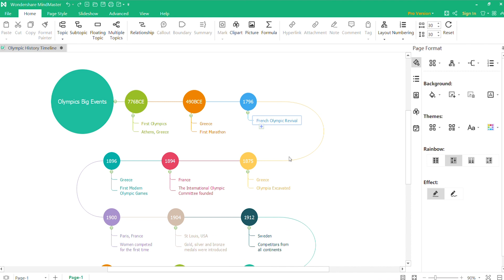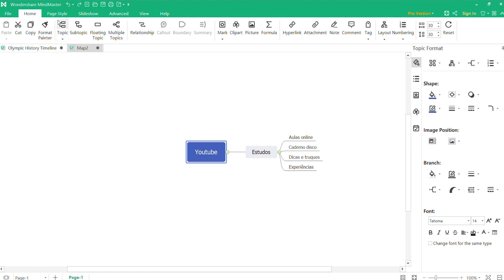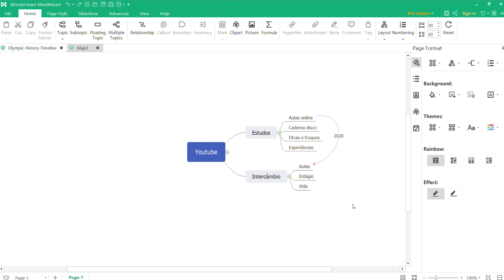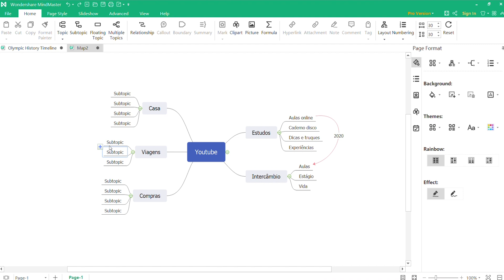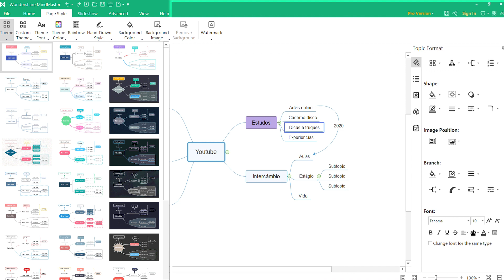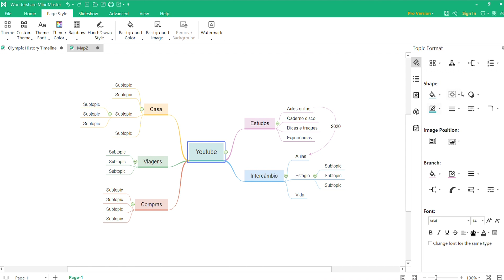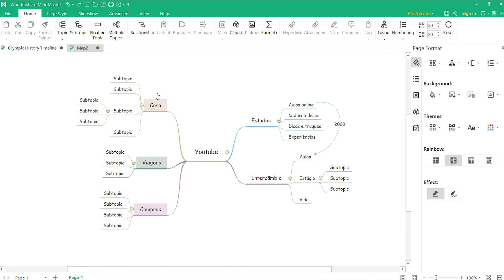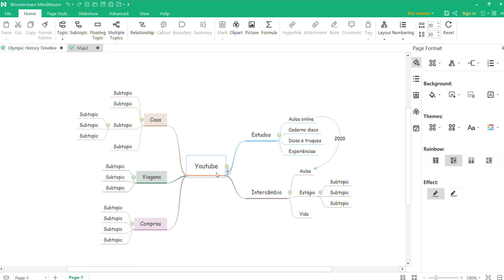Como fazer mapas mentais rapidamente no computador l Mindmaster!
Olá pessoal e bem vindos de volta! Hoje estou mostrando mais um programa super legal da Wondershare: o mindmaster! Eu adoro a estética de mapas mentais mas geralmente eu não faço eles por conta do tempo que leva para ficar "perfeito" (mais alguém aqui é perfecionista? hahaha), mas esse programa acaba deixando tudo mais fácil e rápido.

↣ MÚSICA ↢

↣ CONTATO↢
↣ PERGUNTAS FREQUENTES↢